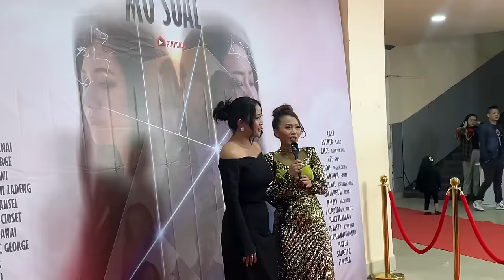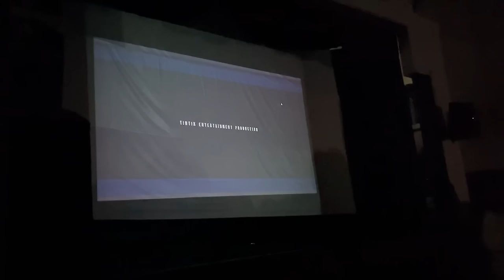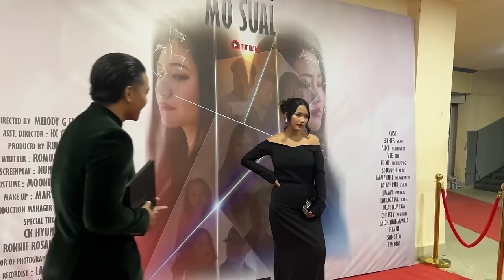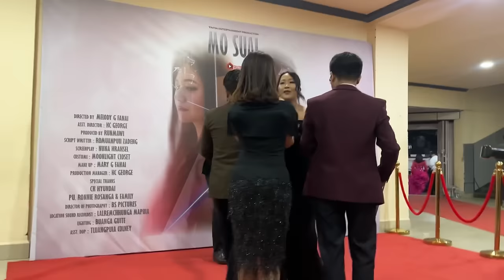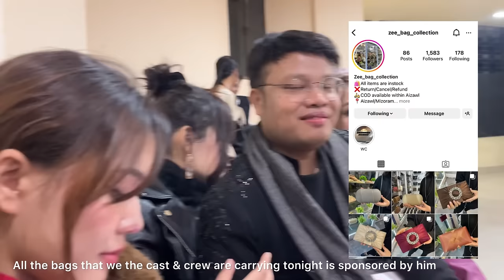MO SUAL premiere 🍿| with crutches???😳🤔| mizo vlog